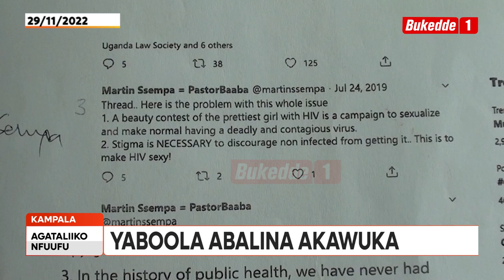SEMPA ATUBOOLA: Paasita Martin Ssempa attunse ne Bannamateeka lwa kuboola Abasiriimu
Abawangaala n’akawuka akaleeta mukenenya balidde matereke n’omusumba Martin Sempa mu court ya Equa Opportunities Commission. Bamulangide okubasosola naye nabalabula okumwesonyiwa.

Ekibiina kya Equal Opportunities Commission kyaloopa Paasita Ssempa olw'okuvvola n'okukunga abantu okusosola abawangaala n'akawuka akaleeta Mukenenya.

Omusomi Ssanyu Robinah Mweruka
Omusasi Robinah Nantale